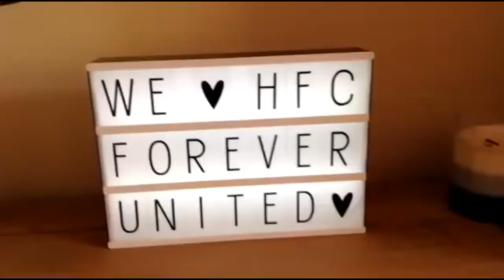Hereford FC vs Blyth Spartans chat with Blyth's John the Toaster